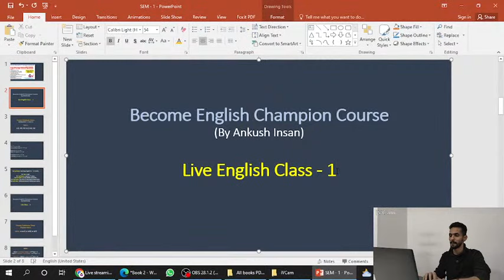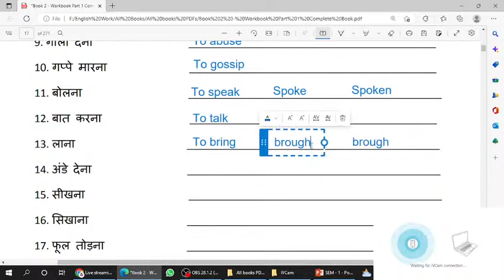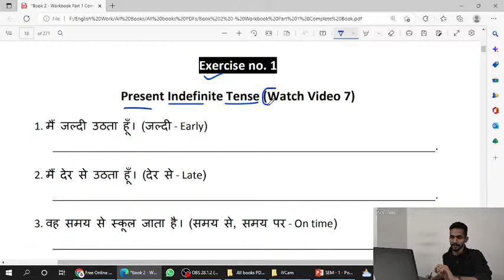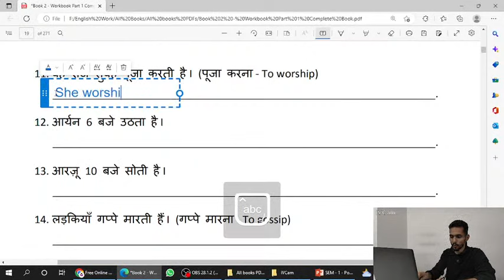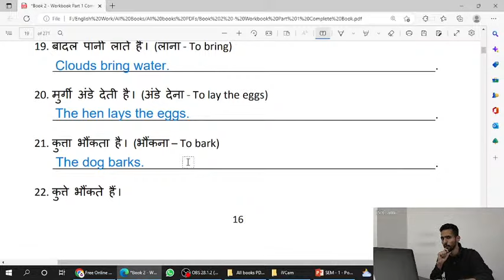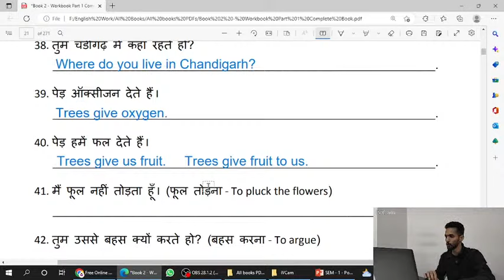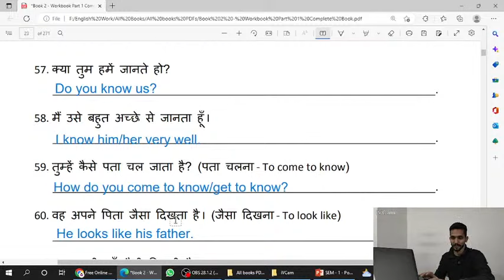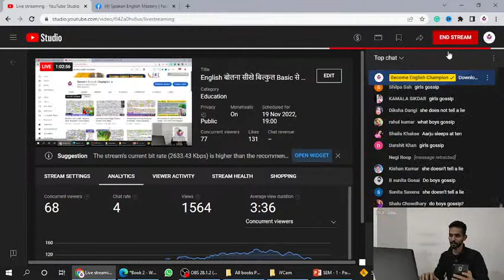English बोलना सीखे बिल्कुल Basic से Class 1 | English Speaking Course | Present indefiite Tenses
This is the best platform for learning English Online Free of cost - Learn Daily English English and Basic English Concepts

App Name - "Become English Champion"

My English Speaking Course Products

1. 📕📕📕 Buy "Become English Champion" Main Book Hardcopy 📕📕📕

     ✅ Option 2 - Amazon (₹380 + 90/70 shipping)

2. 📕📕📕 Buy 5 E-books for just ₹199 (Best-Selling) 📕📕📕
     Note:- Click the link and read all about the books included.

study English
English speaking course basics free online
learn English free
fluent English
talk English
learn English
VOA Learning English
lessons English
stories in the past tense
English language
English stories for English learning
 study English
 learn English free
 fluent English
pronunciation improve kaise kre
 English learning classes
 English-speaking course
 talk English
 learn English
 English classes near me
 learner language
 ESL classes near me
 English speak
 bbclearningenglish
 the easiest language to learn for English
 is English hard to learn
 course English
 learn English online
lessons English
the easiest language for English speakers to
how to read a paragraph in English
the story in the past tense in English
how to talk about the daily routine
English online classes basic to advanced

Regards
Ankush Insan